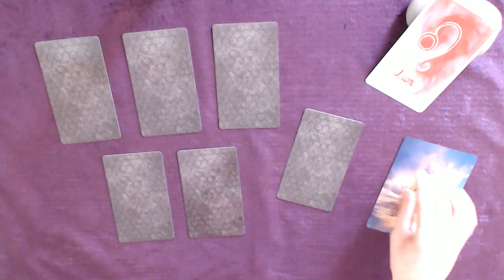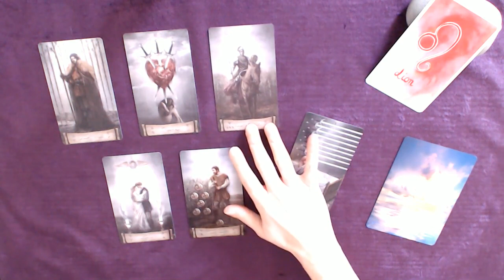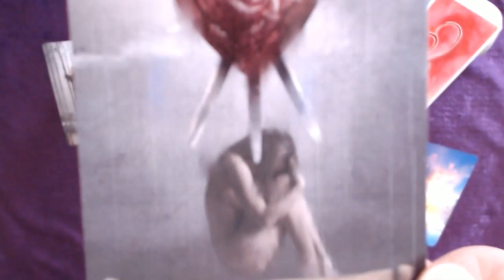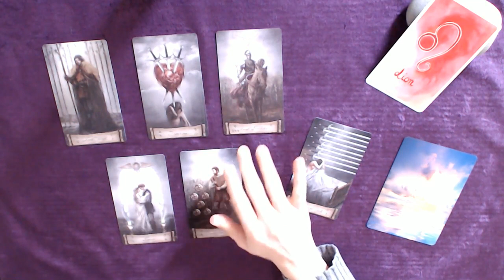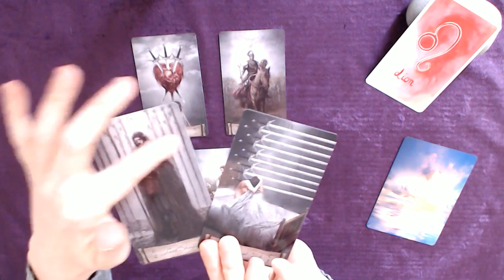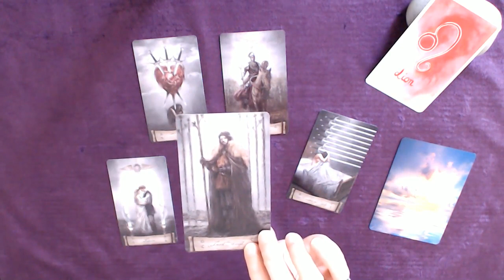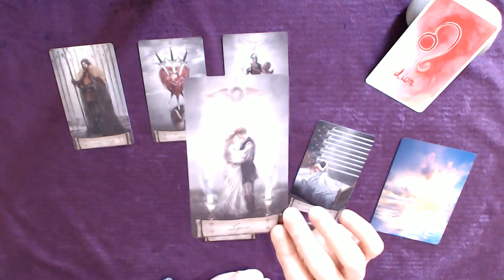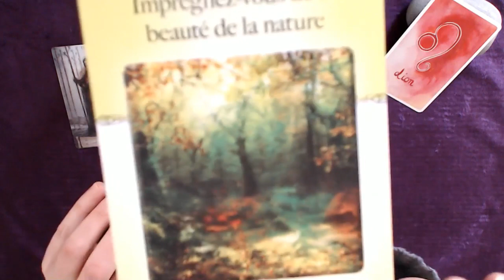LION 22-28 Février - Ne vous fermez pas (l'amour guérit tout !) : respirez, ressourcez-vous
Tirage tarot LION Semaine 22 au 28 février 2021
↓  Infos : signes, tarots, oracles... c'est en dessous  ↓

Bon visionnage !